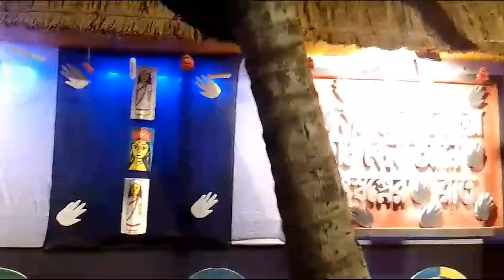2023 durga puje theme nari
durga puja
theme 2023